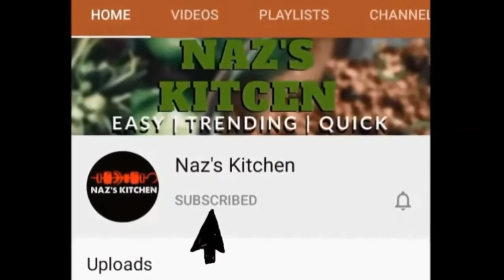KEEMA RECIPES WITH VEGETABLE || KEEMA ALOO || KEEMA MATAR || KEEMA KARELA || Naz's Kitchen